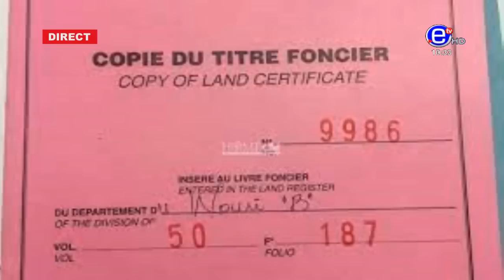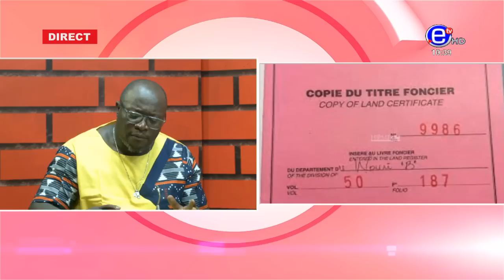10 12 LE ZÉNITH PART1 DU LUNDI 07 AOUT 2023 - EQUINOXE TV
10 12 LE ZÉNITH PART1 DU LUNDI 07 AOUT 2023 - EQUINOXE TV